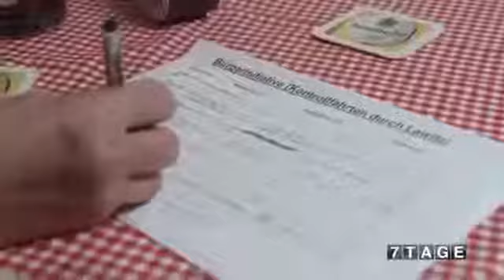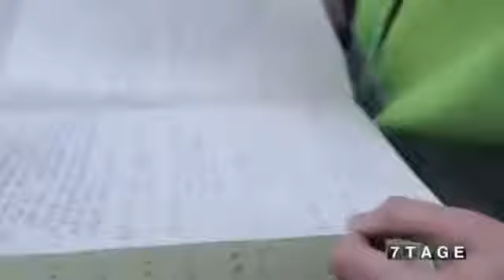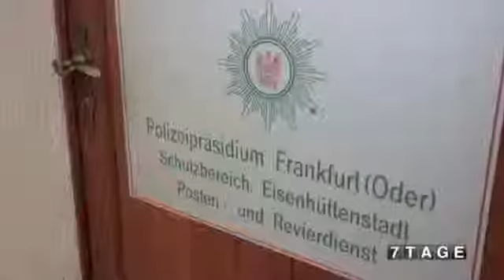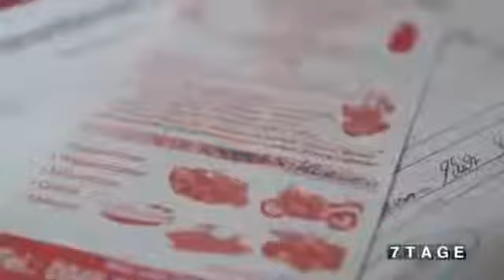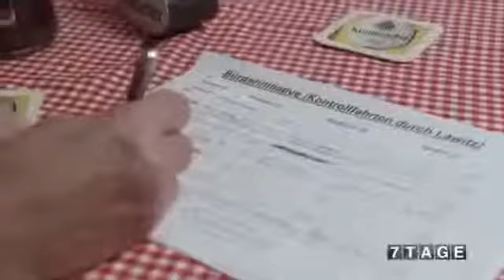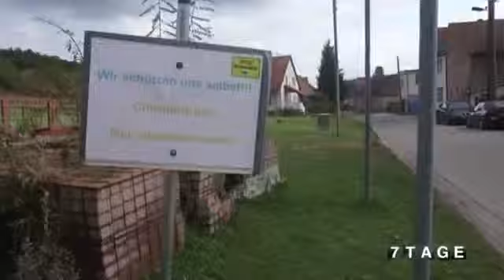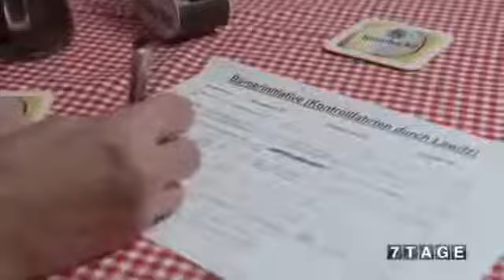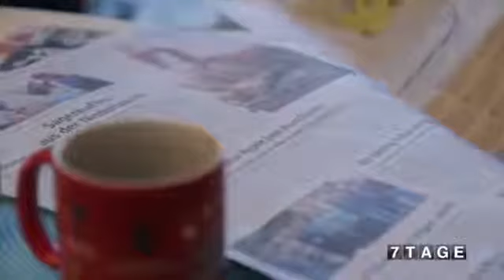Tatort - 7 Tage Endzeitstimmung NDR Fernsehen Video ARD Mediathek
Es ist nicht die Aufgabe von ,Bürgerwehren' oder anderen selbsternannten Hobby-Sheriffs, Polizei zu spielen. Im kleinen Ort Lawitz in Brandenburg geht.

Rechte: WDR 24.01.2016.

In dem Viertel, das wie kein zweites ständig als Ideal für eine bunte Republik herangezogen wurde, ist der Multikulti-Traum zum wahren Albtraum mutiert.